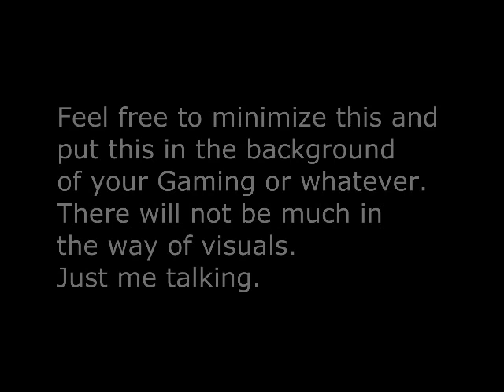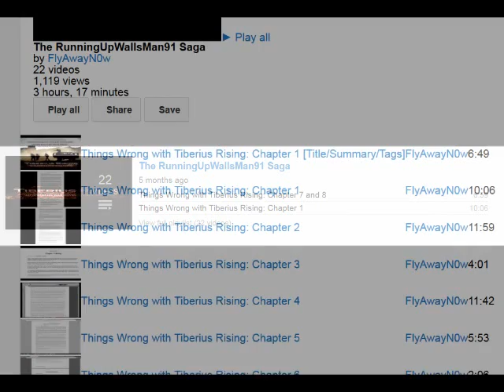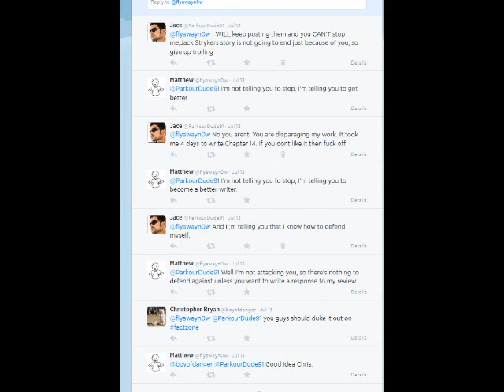My Review of FlyAwayN0w s Reviews (August 16th, 2014)